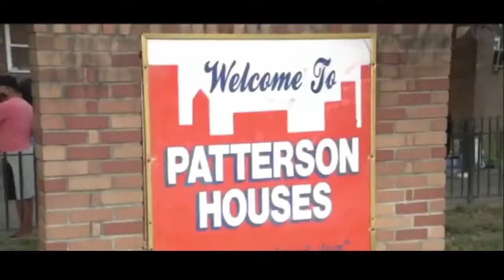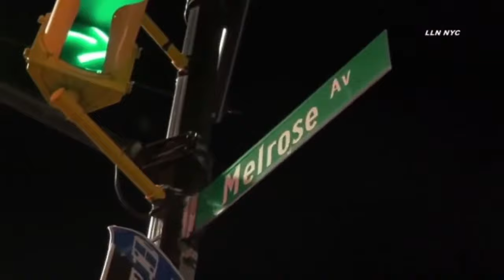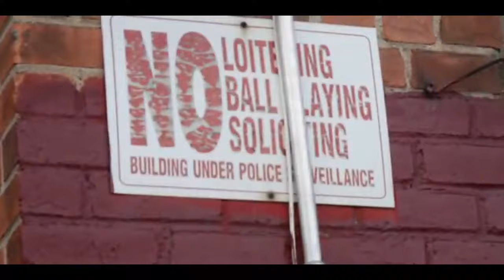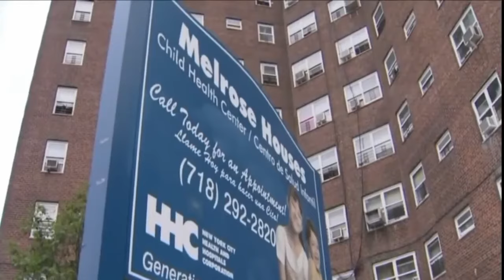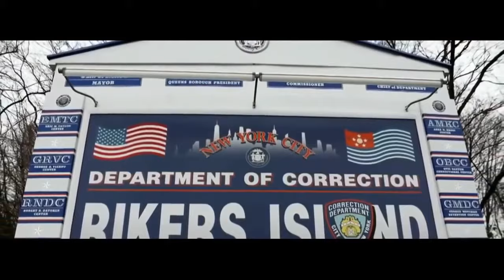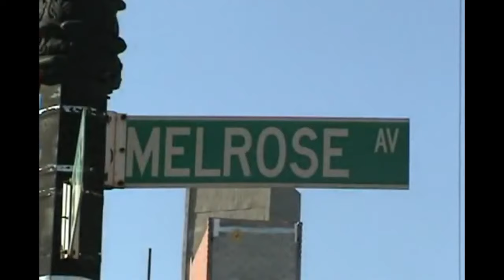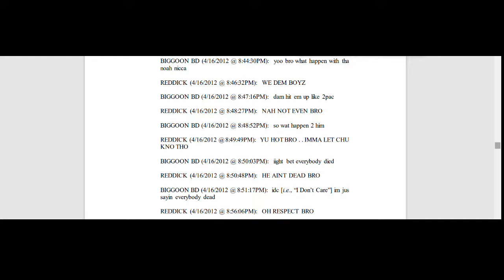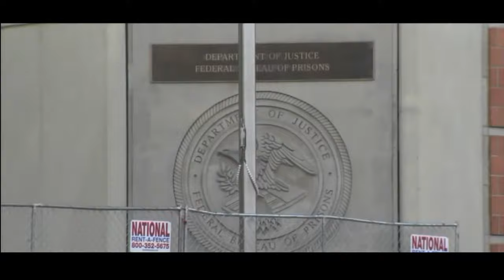Bronx Gang War - The Split Between YGz & OGz - Morris Ave - How Did The War Start & The Story Of TA